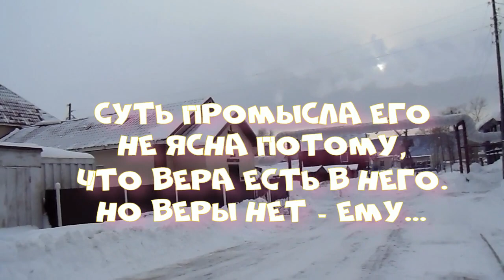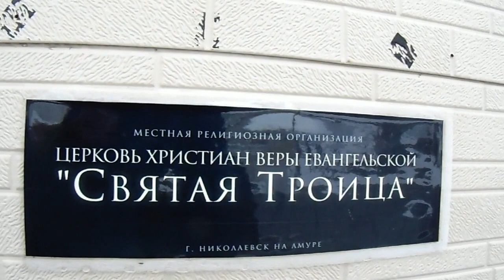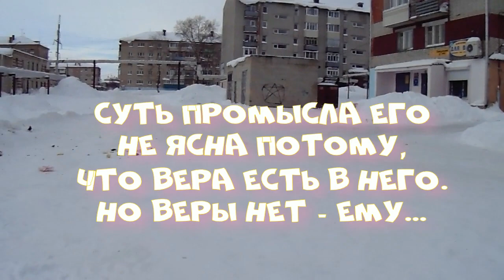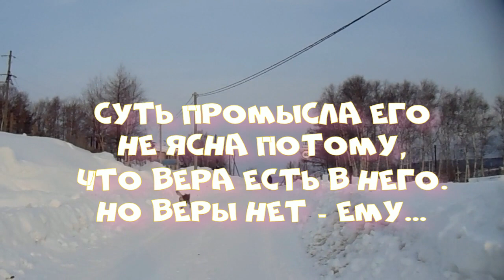РАЗГАВОРЫ НА УЛИЦЕ: и прости нас, как и мы прощаем должников наших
° по качеству работы Администраций
° Управляющих Компаний
° школ, детских садов
° больниц и медицины
° магазинов и торговых центров
° размещению рекламы
° обо всём, что касается города и района!

Николаевск-на-Амуре, Николаевский район, Приамурье, Дальний Восток - мир вокруг глазами жителя Николаевска-на-Амуре, старейшего Города на Дальнем Востоке. Постановка вопросов. Решение вопросов. Наглядное управление. Новости. Досуг. Интересные места!
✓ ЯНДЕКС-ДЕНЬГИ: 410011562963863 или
Буду признателен за ЛЮБУЮ помощь. Внимание - дорого!